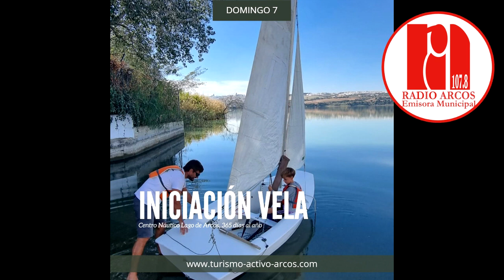2023-05-04 ACTIVIDADES FIN DE SEMANA (ARCOS)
Refréscate con las actividades que ha organizado Turismo Activo Arcos en el lago para este fin de semana.